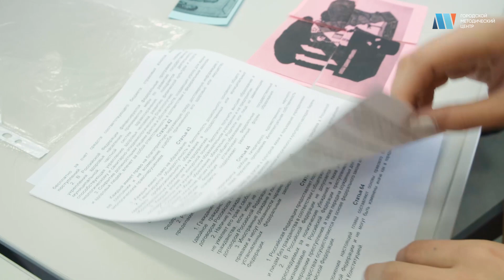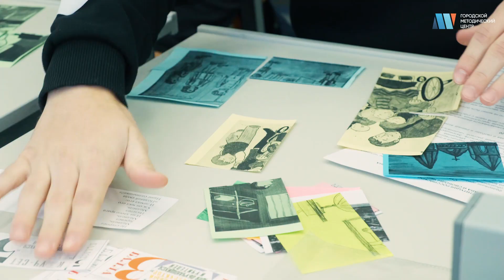Городской проект «Субботы московского школьника» («Просто о сложном»). Деловая игра «Правовое поле».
В рамках городского проекта «Субботы московского школьника» по направлению «Просто о сложном» состоялась деловая игра «Правовое поле». Учащиеся выполняли интеллектуальные и творческие задания, посвященные российскому законодательству.